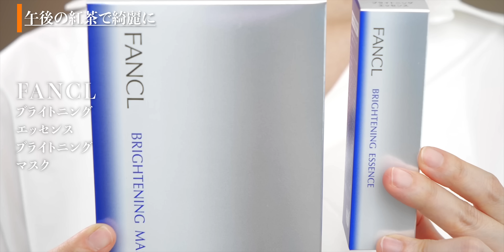午後の紅茶のポリフェノールが配合された美白化粧品を紹介します。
00:00 オープニング
01:30 午後の紅茶で綺麗に①
01:43 午後の紅茶で綺麗に②
07:09 まとめ

・冬の美白にかかせない有効成分とおすすめの美白化粧品を紹介します

■その他お仕事に関する問い合わせ
有限会社エクステンション